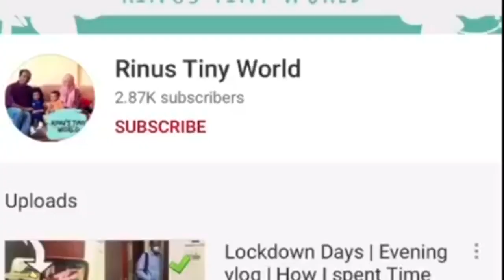A Day In My Life During Lockdown Malayalam | Rinus Tiny World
Firstly
Hope you and your family safe at home .
 Pls everyone , Stay at home, only go out if it's needed.I throughout of sharing a day in my life and hope you like it.